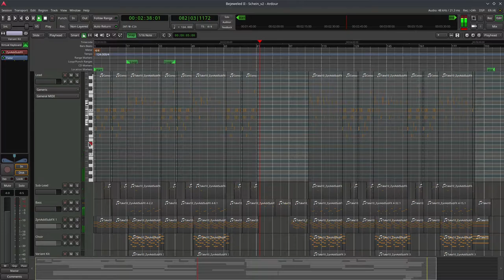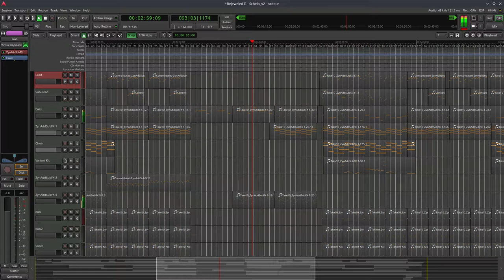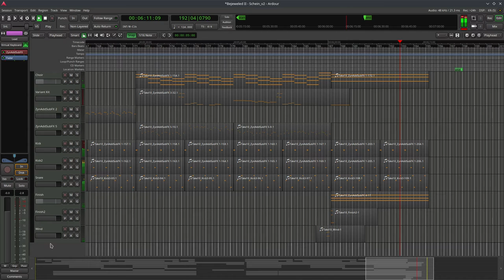Skaven : Bejeweled 2 - Schein remake.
Composer by me (ZAQraven99)
Using Ardour 6.9

Original music by Skaven.